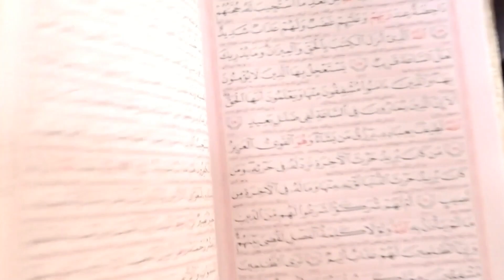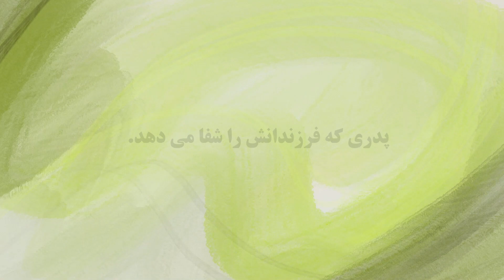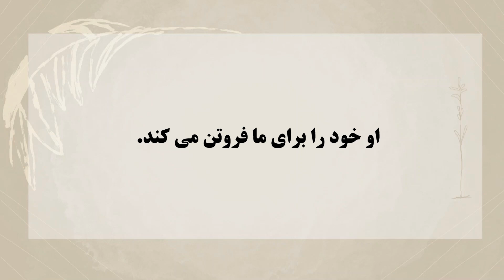شفای قلب فرزندان ۱۳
To find out more about our outreach in the Middle East
To purchase a copy of Kamran's book